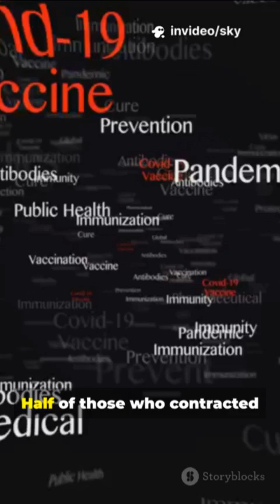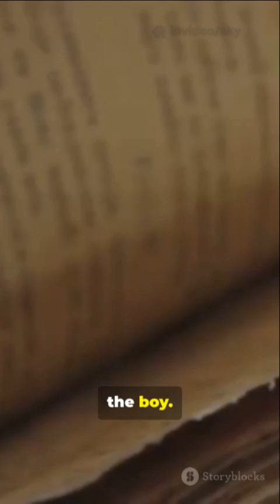The Smallpox Breakthrough That Changed Medicine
Welcome to Slice of Science. We try to make science fun and enjoyable.  Come, learn with us, one slice at a time !
The history of the smallpox vaccine begins with variolation, a practice of inoculating people with smallpox material to induce a milder infection, which was observed in various cultures for centuries. In 1796, English physician Edward Jenner created the first vaccine by showing that cowpox could protect against smallpox, a discovery he tested by inoculating an 8-year-old boy, James Phipps, with cowpox matter and later exposing him to smallpox, finding he was immune. This led to the term "vaccination" from the Latin word for cow, vacca.